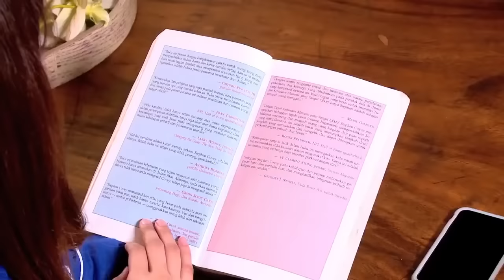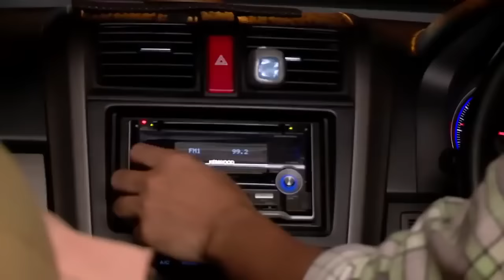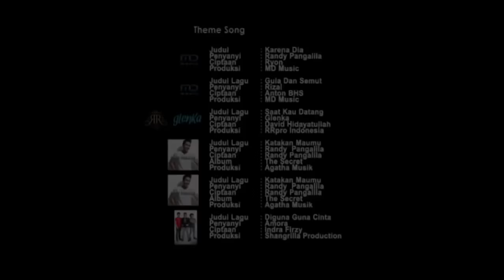FTV BAPER - Cinta Jebakan Betmen - Kiki Farrel & Michelle Joan